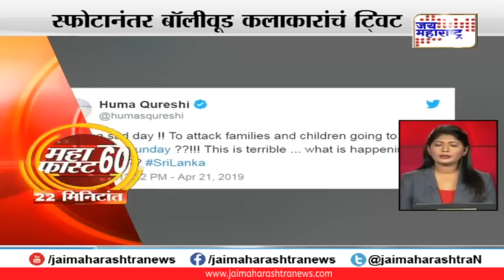महाफास्ट - 21.04.2019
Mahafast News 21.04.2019